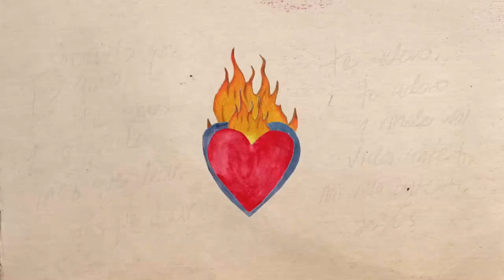Ofrenda - Majo y Dan (Pista, Karaoke original)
*Video con letra, pista/Karaoke,* para ser cantada.